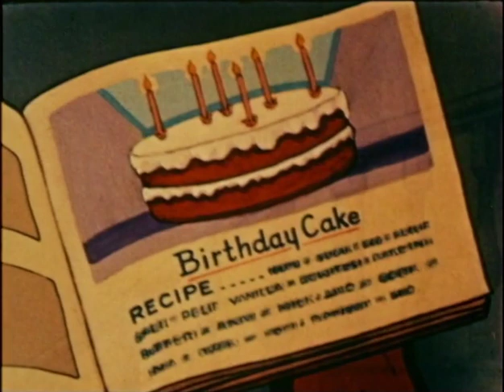Luluzinha-O Aniversário da Luluzinha (Dublagem Desconhecida)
Episódio 10 de 1944 da Luluzinha com o título original de Lulu's Birthday Party. Dublagem desconhecida com @BiancaAlencarOficial dublando a Luluzinha.

Créditos: Val R